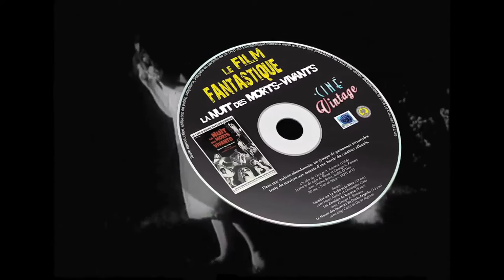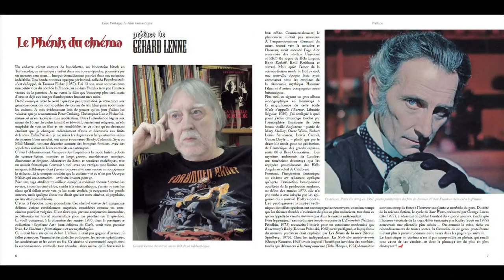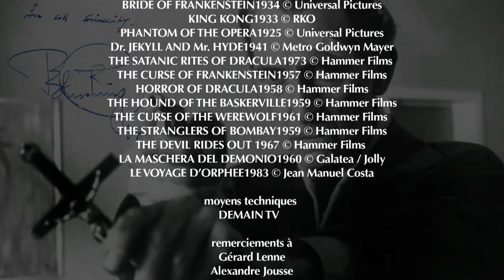Cine Vintage Soirée Halloween 31 octobre 2016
Ciné Vintage HALLOWEEN - MCE TV lundi 31 octobre - 21 h 30
Gérard Lenne et Alexandre Jousse nous racontent en 90 minutes l'histoire du cinéma fantastique. Voici cette belle émission, que nous préparions avec amour depuis plus de quatre mois, résumée en 7 minutes.
MCETV est disponible sur Numéricâble (canal 55), Freebox (canal 93), Livebox (canal 170), SFR Neufbox (canal 73), Bbox (canal 156), Dartybox et Play TV.
réalisation
NICOLAS DOUBRERES
une émission proposée par
LINDA TAHIR
CHRISTOPHE CHAMPCLAUX
animée par
LINDA TAHIR
musique générique
MICHAEL POHLER
produit par
JERÔME JOINET
(Demain TV)
LUDOVIC PLACE
(MCE TV)
LINDA TAHIR
CHRISTOPHE CHAMPCLAUX
(Rose Night)
directrice de production MCE TV
MARIE PUCHEAULT
responsable de la programmation
JEROME TRANCHE
communication
CHRISTOPHE COHEN
assistants réalisateurs
FRANCOIS ROLLET
ANTHONY MANASSERO
Linda Tahir est habillée par
SEBASTIEN PAYEN
Joaillier
JEROME DE STAFANO
maquillage
HELOISE MONCHABLON
montage
NICOLAS DOUBRERES
CHRISTOPHE CHAMPCLAUX
assistante monteuse stagiaire
CELINE GESSI
générique Halloween
LOLA VITTE FONFREDE
Films annonces, affiches et photos
collections
ROSE NIGHT
CHRISTOPHE CHAMPCLAUX
Les © appartiennent aux maisons de productions suivantes
LA MASCHERA DEL DEMONIO 1960 © Galatea / Jolly

moyens techniques
DEMAIN TV
remerciements à
Gérard Lenne
Alexandre Jousse
Patrick Brion
Luigi Cozzi
Jean-Manuel Costa
Jean-Claude Missiaen
Florence Chéron